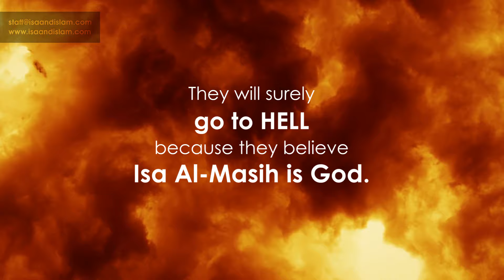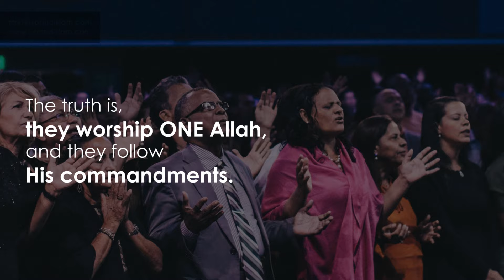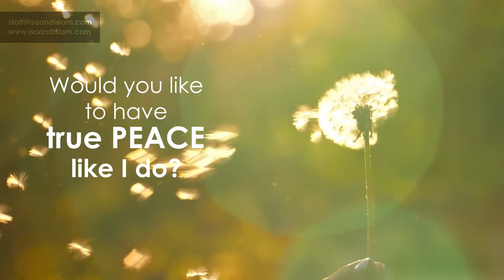Sundanese Woman Received Assurance of Heaven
This is a true story about a woman who found true life when she found out who Jesus really was. She received assurance of heaven. What exactly happened to her? Watch this video to know her story.